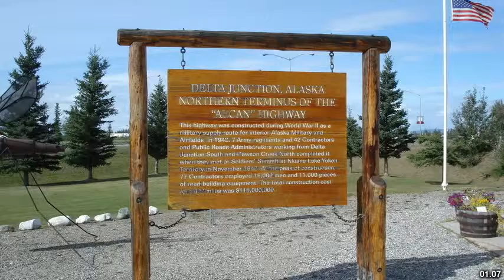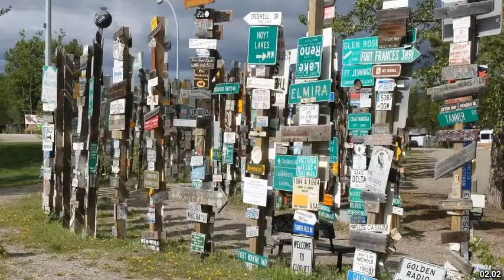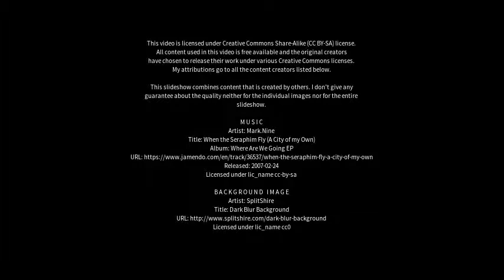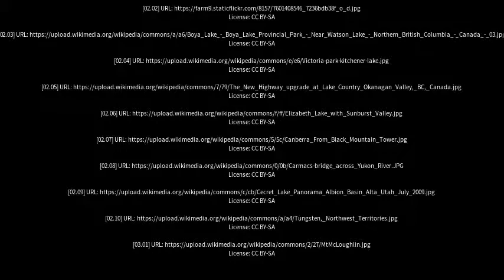Best places to visit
Best places to visit - Watson Lake (Canada) Best places to visit - Slideshows from all over the world - City trips, nature pictures, etc.